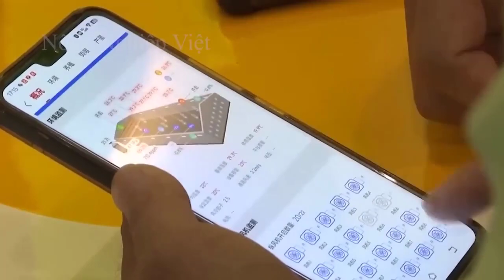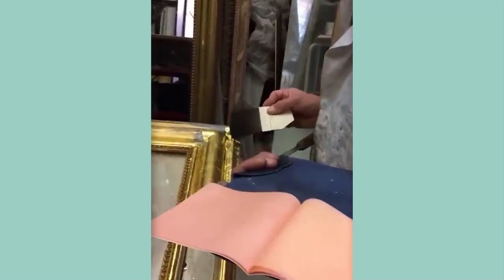WHAT A SURPRISE!! How does a Chinese CHICKEN farm produce 1 million CHICKEN EGGS every day?